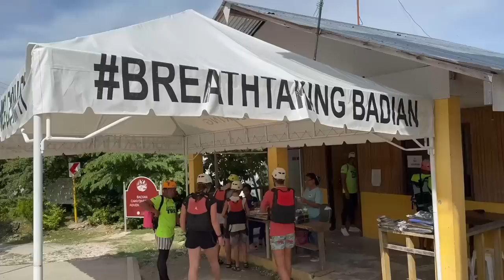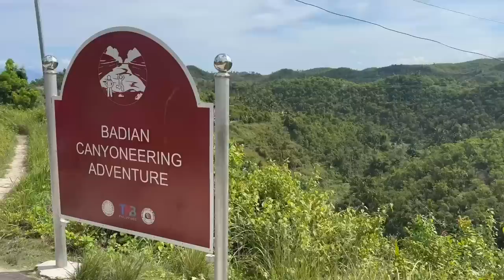HEADFIRST and BACKWARDS Down a Waterfall!!! Kawasan Falls Canyoneering.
We had such a blast canyoneering down the Matutinao River to the famous Kawasan Falls! It really was so much fun...and beautiful! We loved it.

We woke up early (around 3:30) to drive near Moalboal where the Kawasan Falls is located. The drive was beautiful as we went up and over the mountains in the middle of Cebu and as we were near the coast. It was a rough and bumpy drive, which made Jake throw up. Thankfully he was just carsick.

When we finally arrived and got our gear on, we were off on motorcycles driving up the mountain. The lush mountains with the ocean in the distance were absolutely breathtaking. After our orientation, we hiked down the mountain to the Matutinao River Canyon. We were amazed at the color of the water. It was such a pretty aqua blue with a milky look to it. We started the fun on our adventures right away as we jumped off the cliff, slid down another, and even slid backward down a small waterfall. One of the highlights of this first part of the Canyoneering was jumping off a cliff that was seven meters high. We got to jump off a couple of times and even saw our guides do some cool flips as they jumped off. It was awesome and a perfect way to start our canyoneering adventures.